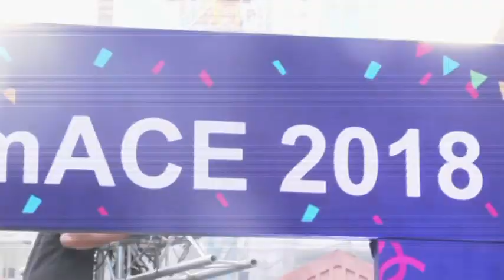RBS Family Day